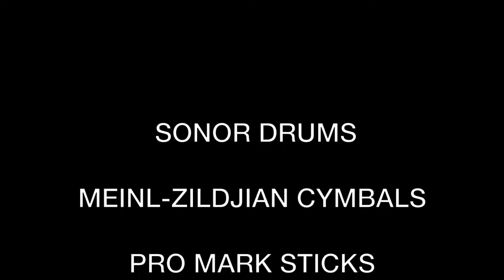Open Car Porcupine Tree Deadwing Drum Cover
Here's my interpretation of 'Open Car' a song from the album Deadwing by the amazing band Porcupine Tree. Hope you like it.